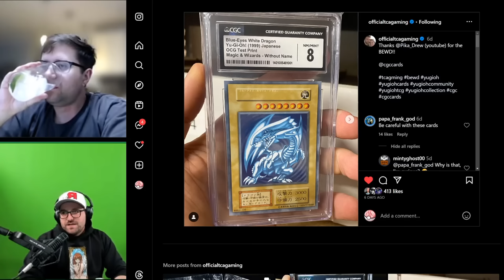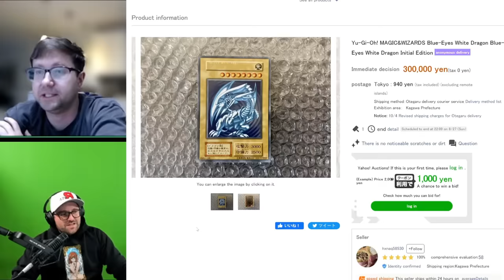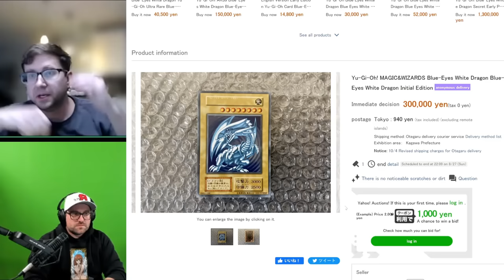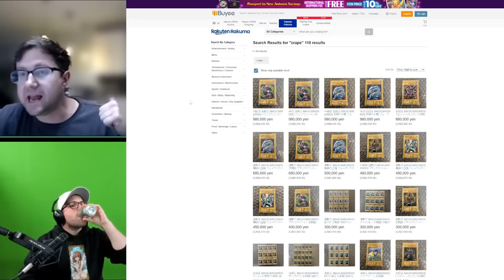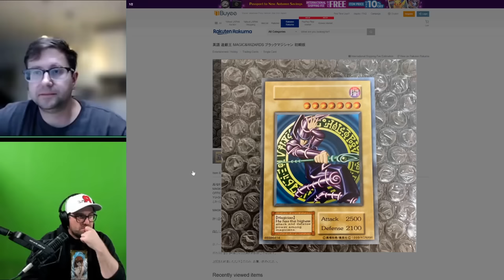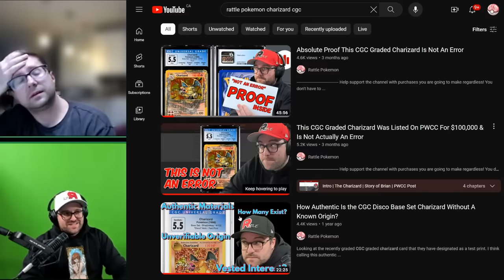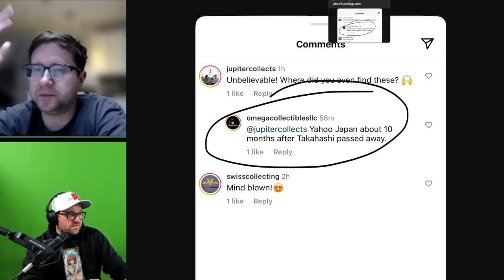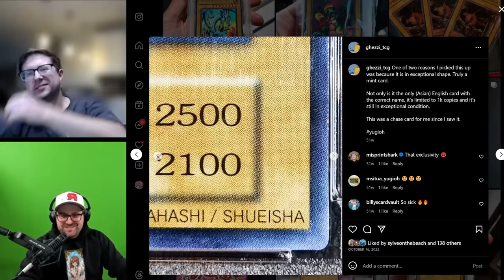Is Rusty's CGC Graded Test Print Blue Eyes White Dragon Counterfeit? Discussion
Buying singles?

-Recording Equipment-